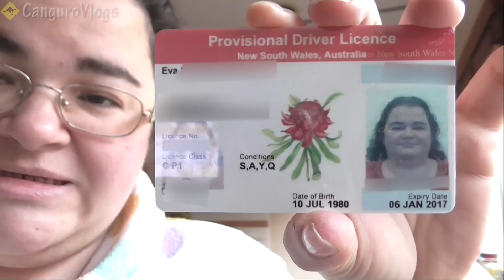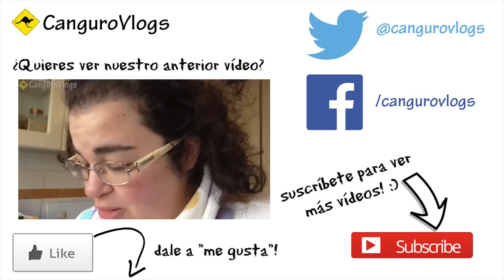Brownies de alubias!! - Vlog #69 - Nuestra vida en Australia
En este vlog tan variadito, Eva os enseña las nuevas dosis de la medicación de Trantor después de sus últimos ataques de hace un par de días.

También os enseña su flamante carnet de conducir, muy bonito él, jejeje!

Para terminar, prepara unos brownies bajos en carbohidratos, con alubias rojas como ingrediente principal. Están buenísimos! Os recomiendo que los hagáis y no le digáis a nadie lo que llevan hasta después de que los coman, jajajaja!